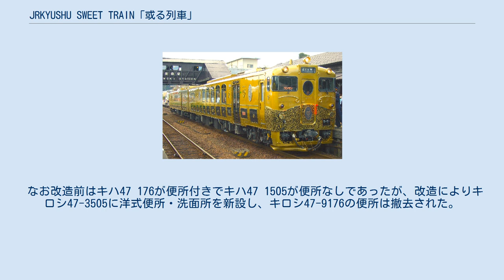JRKYUSHU SWEET TRAIN「或る列車」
国鉄キハ40系気動車 (2代) 」 JRKYUSHU SWEET TRAIN「或る列車」 JRKYUSHU SWEET TRAIN「或る列車」（ジェイアールきゅうしゅう スイートトレイン あるれっしゃ）は、九州旅客鉄道（JR九州）が運行する観光列車である。
「D&S列車」第10弾として、2015年8月8日より運行されている。
 明治時代末期に九州鉄道がアメリカ合衆国のJ.G.ブリル社より輸入した豪華客車のイメージを持たせて設計された車両を使用し、車内で軽食やスイーツのコース料理を提供しながら約2時間半前後をかけて運行する列車である。
 2015年（平成27年）8月8日に運行を開始した。
 「大分コース」、「長崎コース」、「ハウステンボスコース」、「佐賀～長崎～佐世保コース」の4種類があり、時期により、1つのコースが運転される。
 車両は世界的に著名な鉄道模型愛好家の原信太郎が製作した模型をベースに、原の次男で原鉄道模型博物館副館長である原健人の監修のもと、水戸岡鋭治がデザイン・設計を行った。
 車内では東京・南青山のレストラン「NARISAWA」のオーナーシェフ・成澤由浩が監修したレシピによる九州の食材を使用したスイーツや軽食を楽しめる。
 列車名の「或る列車」は、この車両のコンセプトの基となった豪華客車に対して当時の鉄道趣味者が付けた呼び名である。
また、キーワードの“ARU”には の意味が込められている。
 JR九州は、「ななつ星 in 九州」に続く観光列車として「スイーツ」列車の運行を計画していた。
当初は「ななつ星よりも気軽に乗れる列車」をコンセプトに計画していたが、2013年10月にななつ星が運行開始すると好評を博し、「乗れない」「乗りたい」といった声が多く寄せられたため、当初のコンセプトは変更された。
その後、2014年（平成26年）8月にJR九州が“或る列車”をモチーフとした列車を走らせる計画を発表し、2015年2月には列車名を『JRKYUSHU SWEET TRAIN「或る列車」』にすると発表された。
 専用車は2015年7月18日に報道関係者向けに公開され、同日小倉総合車両センターから出場した。
 明治時代の「或る列車」は木造車体で、製造当時、青もしくは黄緑色に塗られていたと伝えられているが、正確な塗装は不明である。
原信太郎は職人に或る列車の模型（ブラスモデル）を製作させた際、塗装を施させなかった。
このため原の模型は真鍮素材の地による金色を呈している。
JR九州では原鉄道模型博物館とのタイアップという経緯から、実車ではなく、車体色は模型に寄せた金色がベースとなっている。
 概ね金・土・日曜日を中心に運行され、時期により大分駅 - 日田駅間の「大分コース」が運行される時期と、佐世保駅 - 長崎駅間の「長崎コース」が運行される時期がある。
大分コースは午前便が大分発日田行きで午後便が日田発大分行き、長崎コースは午前便が佐世保発長崎行きで午後便が長崎発佐世保行きで運行される。
長崎コースは往復とも旧線（長与支線）経由での運行。
列車交換可能な特急停車駅等で運転停車を行うが、途中乗車下車は不可。
 JR九州および大手旅行会社が主催する旅行商品（パッケージツアー）としてのみの販売となるため、団体専用列車となる。
また、ツアー参加者は10歳以上に限定される。
 2020年3月14日のダイヤ改正に併せて、定期コースの新コースが2本設定され、臨時コースとして運行された実績のある「ハウステンボス～博多コース」、「長崎コース」の午前中を佐賀→長崎間（長崎本線経由）に変更した「佐賀～長崎～佐世保コース」が追加された。
 「特別企画」の列車として、「大分コース」・「長崎コース」以外に走行を行った例（予定を含む）を以下に紹介する。
 四国旅客鉄道（JR四国）で2011年4月に廃車となったキハ47形気動車のキハ47 176・1505を譲り受け小倉総合車両センターで改造した2両編成で、新形式のキロシ47形となっている。
デビュー当初は大分車両センター所属であったが、2017年3月3日付で佐世保車両センターに転属した。
 改造に合わせて機関設備も更新され、形式番号はキハ47 176 → キロシ47-9176、キハ47 1505 → キロシ47-3505に改番された。
1号車がキロシ47-9176、2号車がキロシ47-3505となっている。
なお「キロシ」は日本国有...